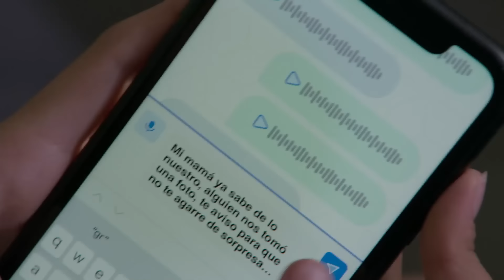Tania cambia su virginidad por un celular | La Rosa de Guadalupe 3/4 | El valor de la dignidad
Don Marcos al conocer las exigencias de Tania, le pide que ya es momento de estar juntos, ella tiene miedo ya que nunca ha estado con un hombre, pero su interés por un celular, no conoce los límites.